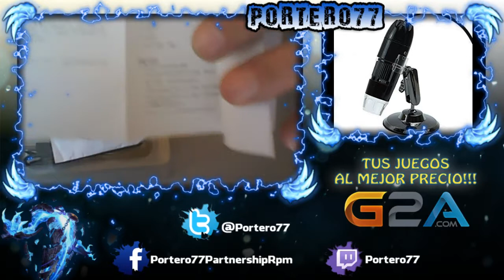review Microscopio cámara digital de lupa del endoscopio Video PC Cámara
Descripción del producto:

Ampliación:10X-500X(Manual)
Resolución de video:640*480
Resolución de video:1600*1200
Distancia de enfoque: enfoque manual desde 0 mm a 200 mm
Pixel:2.0 mega pixeles
Fuente de luz:8 LED luz blanca
Sistema de operación:Windows XP Vista Windows 7 8 32bit and 64bit MAC OS Linux

Paquete:
1 x Microscopio
1 x trípode
1 x CD con los controladores
1 x regla